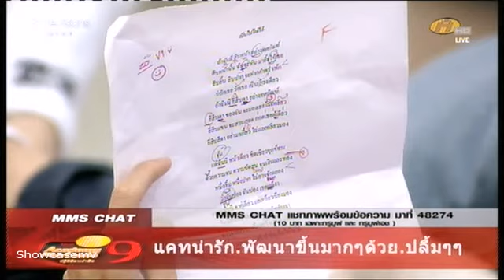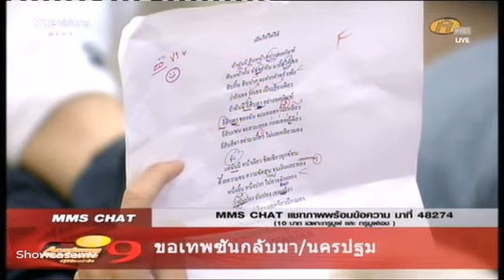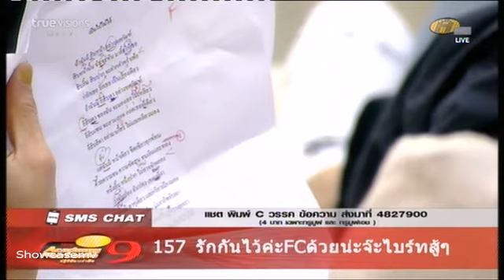ซ้อมเพลงรอ Class Acting Week 11 2/2